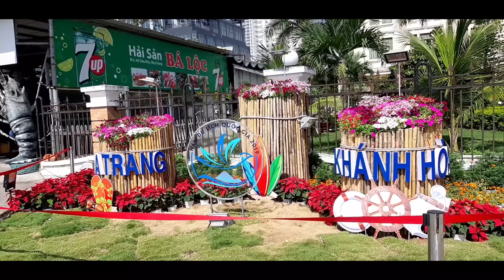FESTIVAL Biển Nha Trang 2019🏖 Mọi Công tác Đã Hoàn Thành